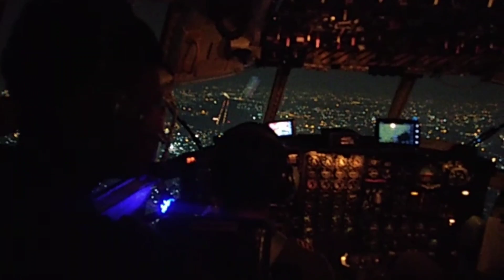PENERJUNAN MALAM DI POLONIA MEDAN [Part 2/4]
TERIMAKASIH SUDAH MAMPIR DI CHANEL YOUTUBE KAMI, bagi teman-teman yang ingin menonton video lainnya bisa lihat di Playlist berikut ini :